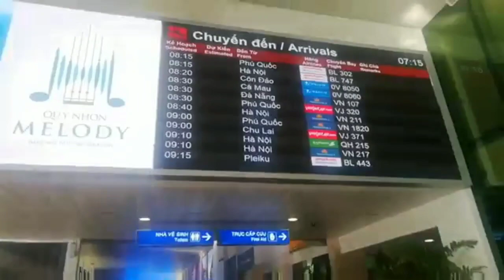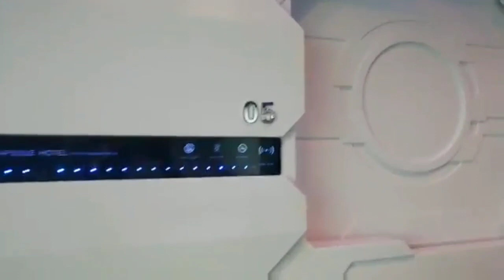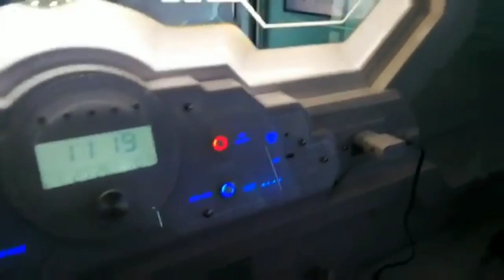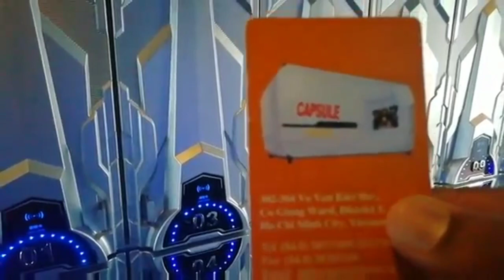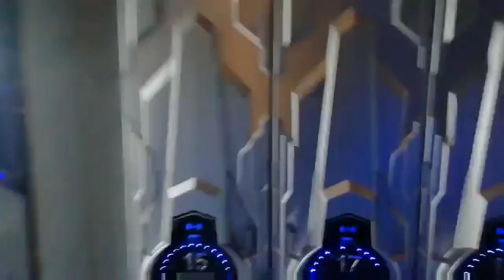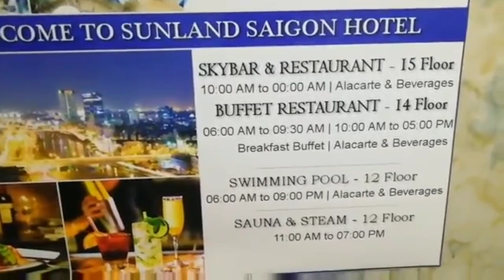Vietnam to Singapore at just RS.3500 | Capsule Hotel at Just RS500 | Ho chi minh City My Best Plan